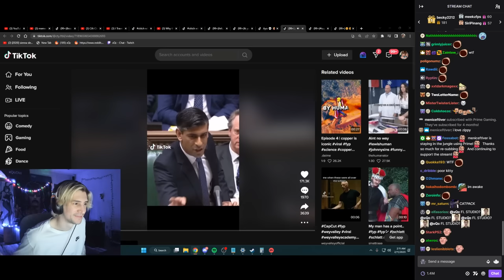xQc actually dies laughing at this Vikkstar TikTok